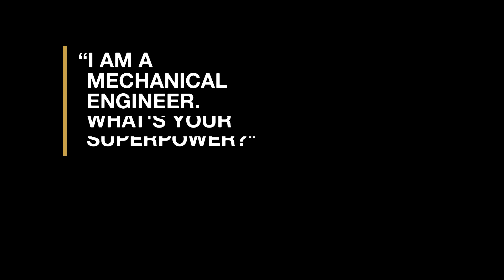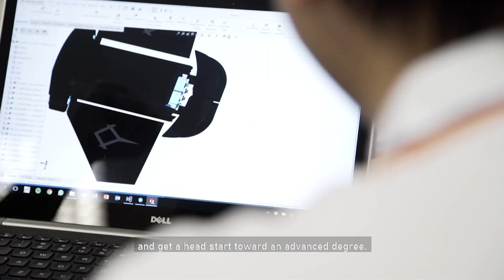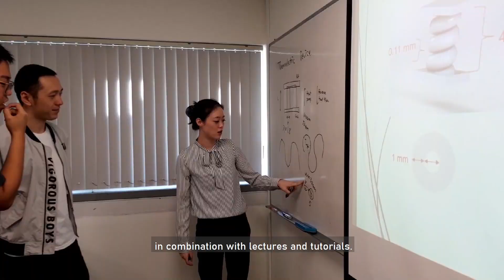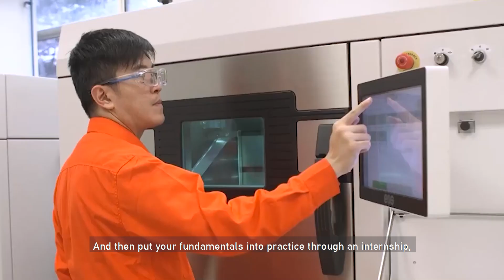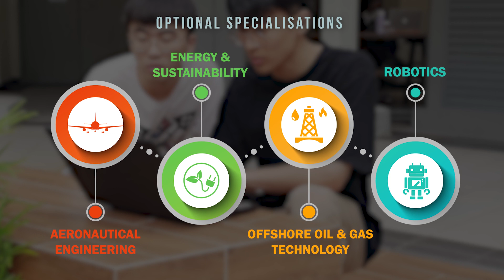Mechanical Engineering @ National University of Singapore - Overview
Thinking of studying Mechanical Engineering @ NUS ? Hear what our Head of Department, Prof Gregory Chirikjian, has to say!